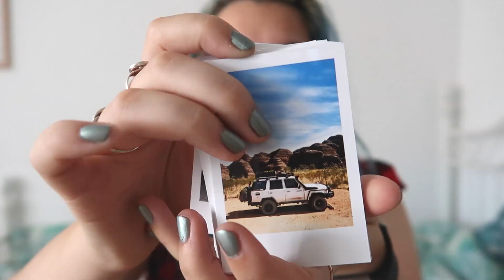Favoris ✮ Dans ma vie en Août 2019 - MyJolieCandle, Luxéol, Bague Harry Potter, LALALAB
On plonge dans les produits que j'ai reçu récemment et dont je veux te parler plus en détails !

-5€ sur ta commande avec le code LUNEFULLE

Collier vague et étoile polaire :

- 10% avec le code LUNEFULLE

Les lentilles viennent de chez LensCircle, mais je tiens trop a vos petits yeux pour mettre le lien cliquable :)

SOUTENIR LA CHAINE :

✮ Si tu as aimé cette vidéo tu peux prendre 30 secondes pour regarder une publicité ici et me récompenser de 5 centimes ! Allez, ça valait au moins 5 centimes !

✮ Boutique :
Pour les autres articles mon lien RedBubble est ci dessous, cliquez sur la photo de votre choix pour voir tous les articles disponibles !

Pour t'inscrire à la newsletter

Mon matériel pour filmer/éditer :
- Canon G7X
- GoPro Hero 5
- Drone Mavic Pro
- MacBook Pro 13 pouces